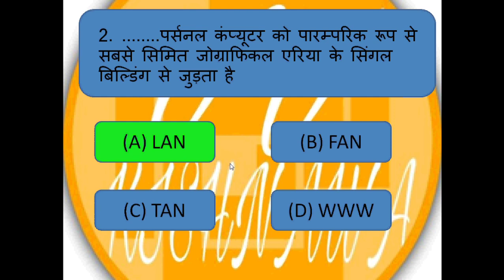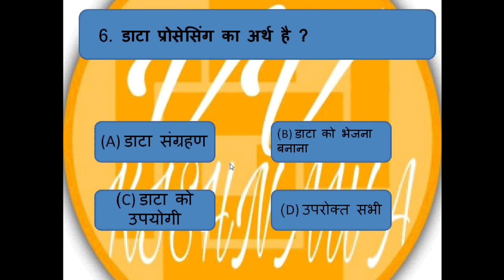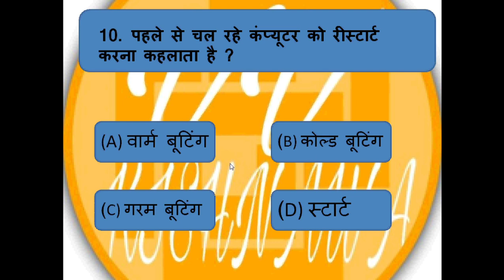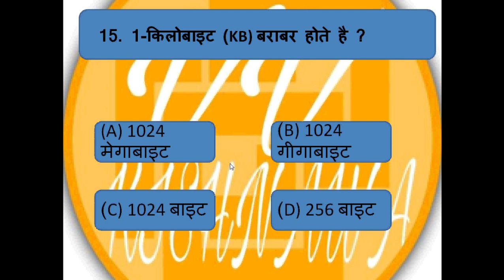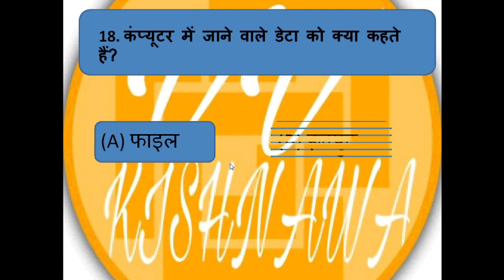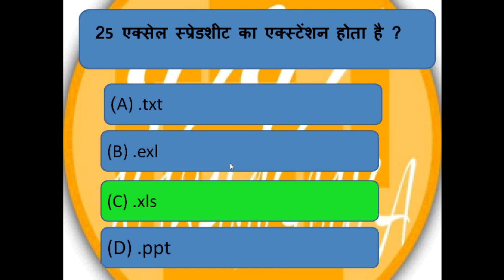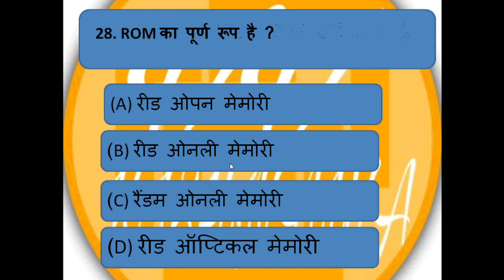RS-CIT 2020 ke most important question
rkcl ke most important question